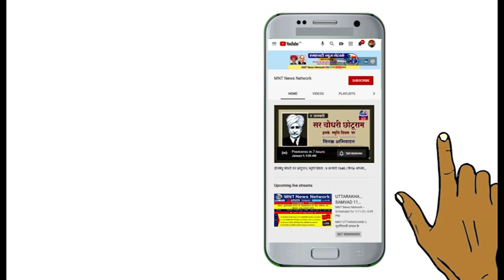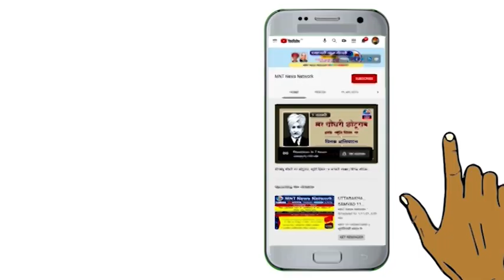NCCMBO के गठन पर मू अश्विनी कलसन, गुरु रविदास महासभा, जरनल सेक्रेटरी, करनाल की प्रतिक्रिया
NCCMBO (मूलनिवासी बहुजन संगठनों की नॅशनल कोआर्डिनेशन कोऑपरेशन कमिटी) के गठन पर मू  अश्विनी कलसन, गुरु रविदास महासभा, जरनल सेक्रेटरी, करनाल की प्रतिक्रिया